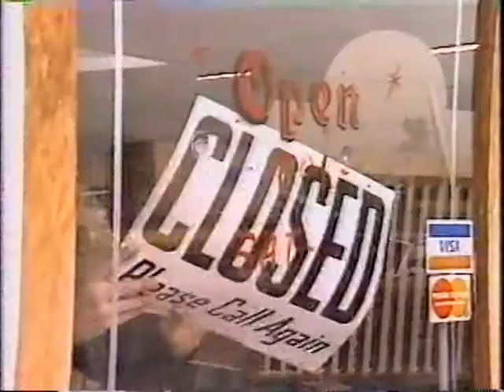Video Piracy Raid